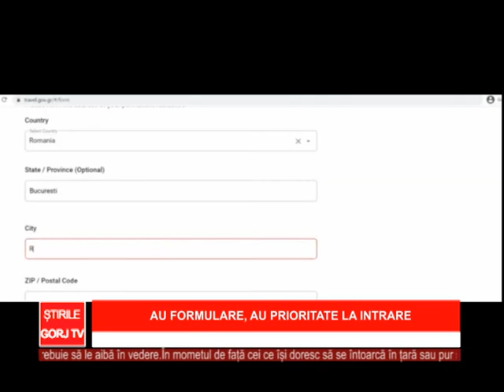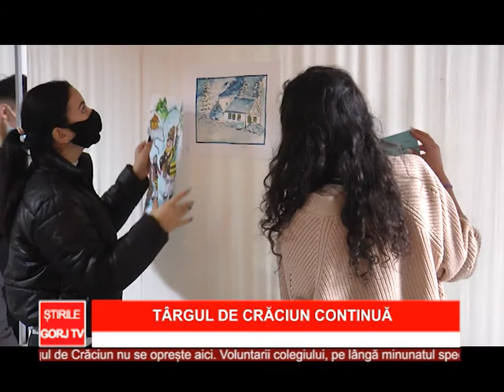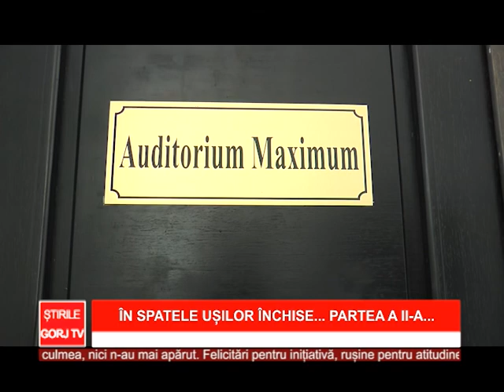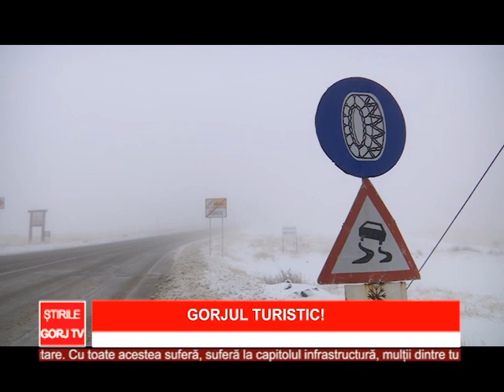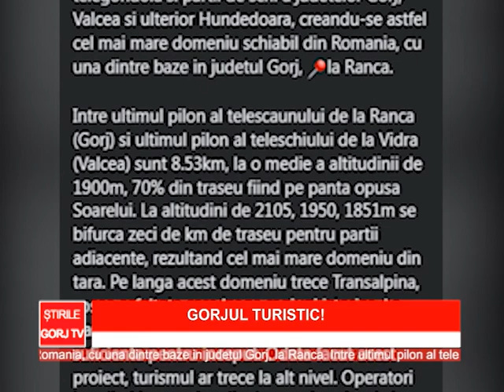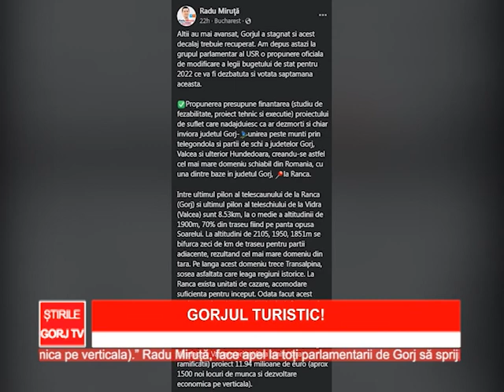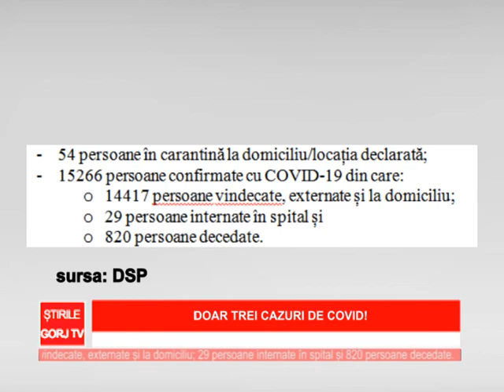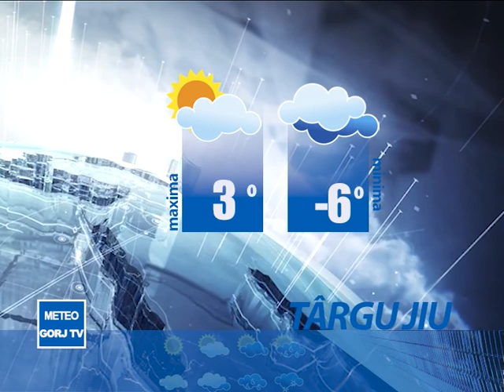Stirile GorjTV 20,12,2021